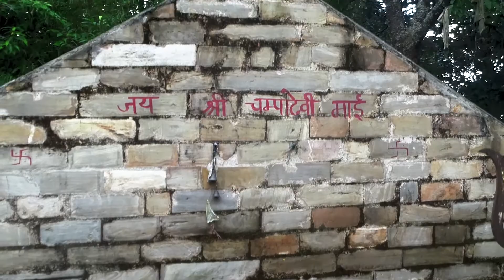Champadevi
Champadevi cable car survey.
best view of kathmandu valley.